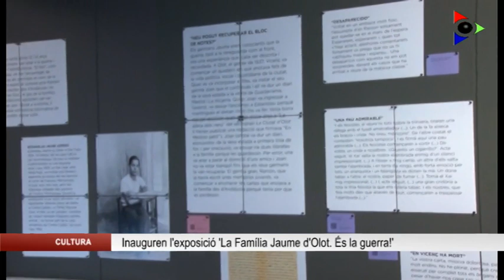Inauguren l’exposició ‘La Família Jaume d’Olot. És la guerra!’ al Museu de la Garrotxa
Aquest dissabte ha tingut lloc la inauguració de l’exposició ‘La Família Jaume d’Olot. És la guerra!’ a la Sala Oberta del Museu de la Garrotxa, produïda per l’Arxiu Comarcal de la Garrotxa, conjuntament amb el mateix Museu de la Garrotxa. La mostra, de caràcter bàsicament documental i fotogràfic, presenta la història d’aquesta família originària d’Igualada que es va establir a Olot l’any 1889.